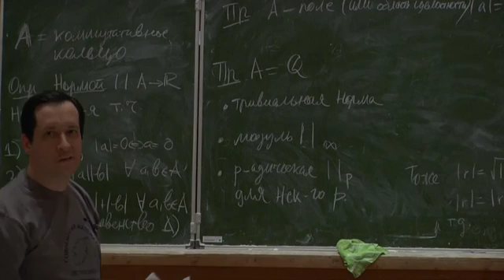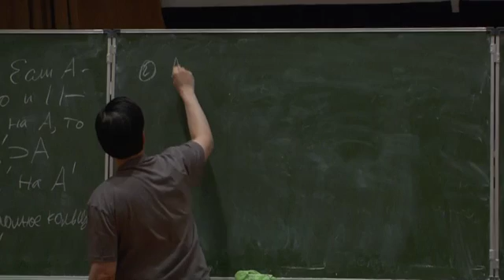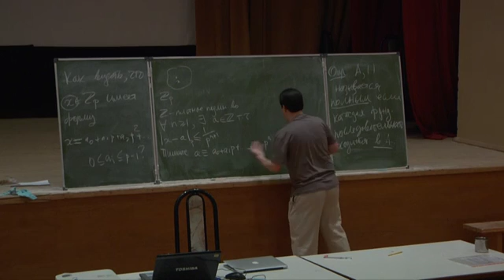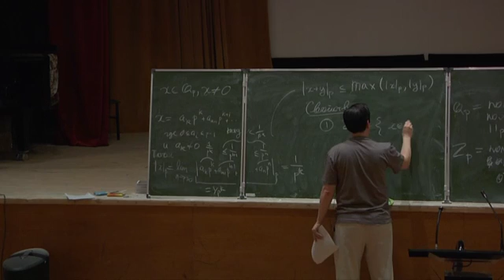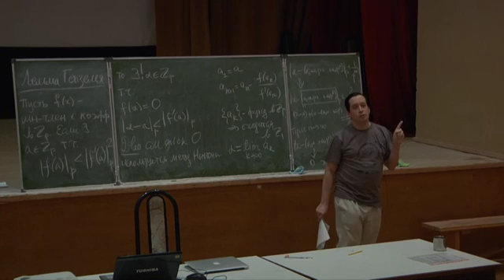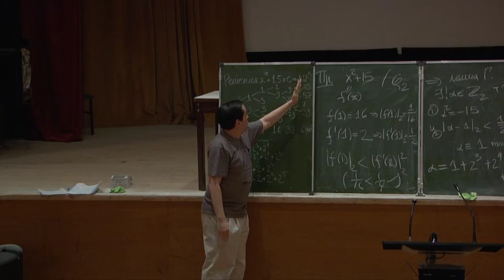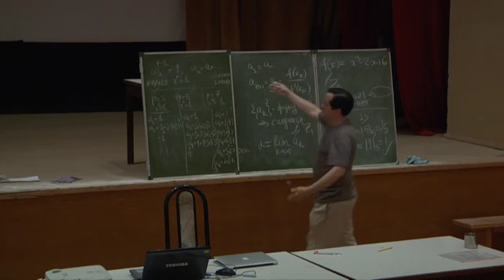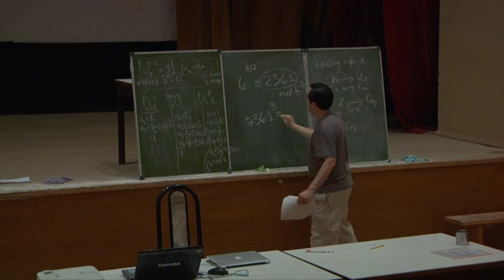Введение в p-адические числа 3 (4)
Keith Conrad на школе "Современная математика", Дубна 2014